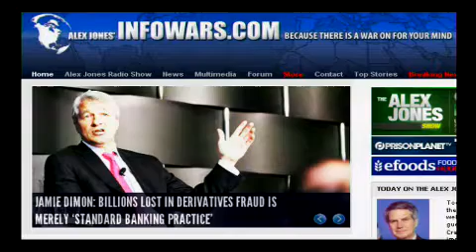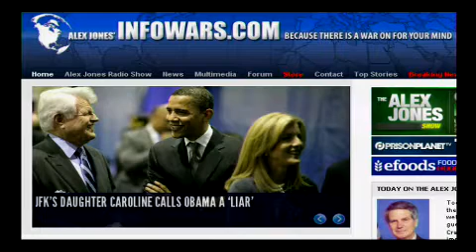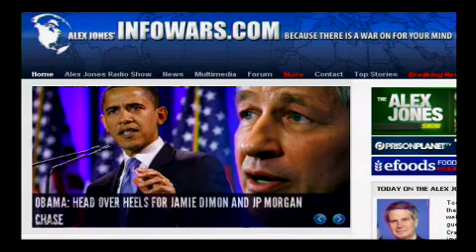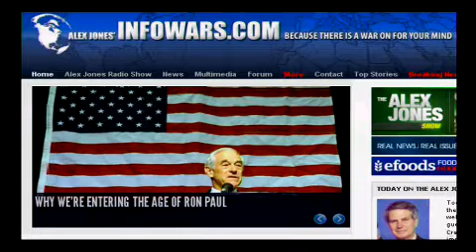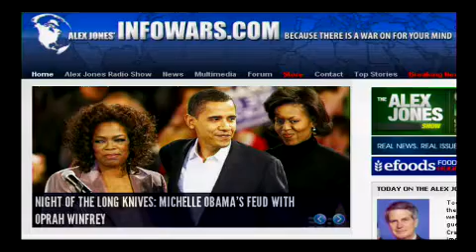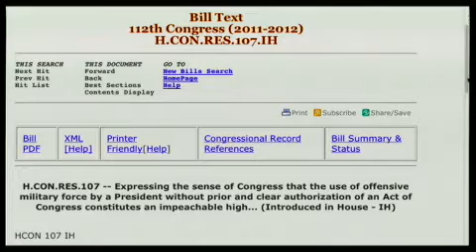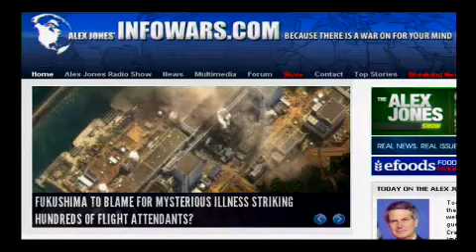2012-05-16 THE ALEX JONES SHOW PRISONPLANET TV.07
Alex welcomes long-time returning guest and contributing writer Dr. Paul Craig Roberts to discuss the impact of the Euro's instability on world markets amidst looming fears of Greece's departure. They'll also touch on why governments feel compelled to blame events like 9/11, the Euro decline, and other manufactured crises on scapegoats. Alex also speaks with Congressman Walter B. Jones, Jr. about H.CON.RES.107 -- a bill that deems the use of offensive military force by a President without prior and clear authorization of an Act of Congress an impeachable high crime and misdemeanor under article II, section 4 of the Constitution. Alex also covers breaking news.